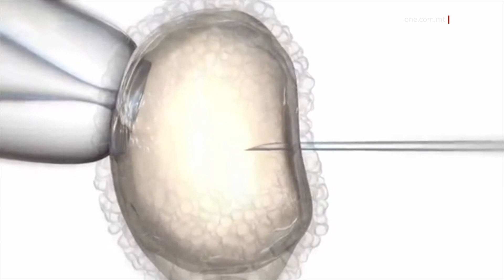IS-CRPD TAPPOĠĠJA L-PROTOKOLL TAL-PGTM MARBUT MAL-LIĠI TAL-IVF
ONE.COM.MT • Il-Kummissjoni għad-Drittijiet tal-Persuni b’Diżabilità ħarġet tappoġġja l-protokoll tal-pre-implantation genetic testing for monogenic diseases, magħruf bħala PGTM, li ħareġ hekk kif bdiet tiġi diskussa l-liġi tal-IVF. Fuq din il-liġi l-Gvern għandu mandat b’saħħtu, wara li wiegħed li jagħmel l-emendi legali meħtieġa fl-ewwel mitt jum tiegħu.

FILMAT: ARKIVJI

Il-Kummissjoni għad-Drittijiet tal-Persuni b’Diżabilità qed tappoġġja l-protokoll marbut mal-pre-implantation genetic testing for monogenic diseases, magħruf bħala PGTM.

L-għada li fil-Parlament il-Prim Ministru, Robert Abela, fetaħ id-diskussjoni tat-Tieni Qari tal-liġi tal-IVF u li d-Deputat Prim Ministru u Ministru għas-Saħħa, Chris Fearne, poġġa fuq il-medja tal-Kamra tar-Rappreżentanti l-protokoll marbut mal-PGTM, il-Kummissjoni għad-Drittijiet tal-Persuni b’Diżabilità mhux biss ħarġet tappoġġja dan il-protokoll iżda rrimarkat ukoll li l-Artiklu 25 tal-Konvenzjoni tad-Drittijiet tal-Persuni b’Diżabilità fi ħdan in-Nazzjonijiet Magħquda jobbliga lil Malta bħala pajjiż biex jipprovdi dawk is-servizzi mediċi meħtieġa għall-persuni b’diżabilità li jinkludu identifikazzjoni bikrija u interventi idonji li jnaqqsu aktar diżabiltajiet.

Fi stqarrija, il-Kummissjoni għad-Drittijiet tal-Persuni b’Diżabilità qalet li, allura, huwa aktar minn ċar li l-PGTM għandu jkun aċċessibbli għal dawk li ma jixtiqux li jgħaddu kundizzjoni ġenetika serja lill-ulied potenzjali tagħhom.

Il-Kummissjoni saħqet fuq id-dritt li l-persuni b’diżabilità jkunu infurmati sew u jkollhom aċċess għas-servizzi li jixtiequ marbuta mal-ippjanar ta’ familja.

Il-Kummissjoni kompliet issostni li l-vuċi ta’ dawk li jixtiequ jsiru ġenituri u jafu li jistgħu jgħaddu kundizzjoni ġenetika serja lill-ulied potenzjali tagħhom kienet nieqsa, u li nstemgħet il-vuċi ta’ dawk li r-rabta tagħhom ma’ dan is-suġġett sensittiv hi purament akkademika, professjonali, jew morali.

F’dan il-kuntest, il-Kummissjoni sostniet li l-vuċi ta’ dawk li jafu li meta qed jippjanaw għall-ulied jistgħu jgħaddu kundizzjoni ġenetika serja, għandha tingħata spazju għax ħadd daqshom ma jista’ jitkellem fuq esperjenzi ta’ sfida.

Il-protokoll ippubblikat dwar il-PGTM isemmi disa’ kundizzjonijiet ġenetiċi serji li fil-każ tagħhom għandu jsir dan l-ittestjar b’teknoloġija avvanzata.

L-Erbgħa filgħaxija, fil-Parlament, il-Prim Ministru tkellem fuq stejjer ta’ qsim il-qalb li rrakkontaw koppji u individwi li, minħabba kundizzjoni ġenetika serja, l-ulied li kellhom tilfuhom ftit wara t-twelid.

Il-Prim Ministru saħaq li sa issa l-unika soluzzjoni għal dawn il-persuni kienet li jmorru barra minn Malta, bi spejjeż kbar. Huwa qal li pajjiżna ma jistax jibqa’ jesporta l-isfidi ta’ dawn il-koppji barra minn pajjiżna imma dawn il-persuni ħaqqhom li jsiru ġenituri f’pajjiżhom stess.

Il-Prim Ministru saħaq li l-PGTM se jsir skont protokoll stabbilit u serju biex l-IVF ikun proċess li kemm jista’ jkun iġib esperjenza pożittiva. Għalhekk, mhux se jsir testing kapriċċjuż fuq kulħadd.

ROBERT ABELA
IL-PRIM MINISTRU
“M’aħniex indaħħlu xi testing kapriċċjuż, jew inkella testing across the board. Fi kliem iktar sempliċi, mhux kull min se jagħmel l-IVF se jkun jista’ jagħmel dan it-test. Anzi, fil-maġġoranza mhux se jkun hemm il-ħtieġa jew id-dritt li jsir it-test iżda se jagħmluh dawk li jafu li, jekk ma jagħmluhx, minflok il-ferħ ta’ tarbija ġdida, se jaffaċċjaw l-imrar ta’ twelid li miegħu iġib sofferenzi kbar; ta’ mard serju u rari mingħajr ebda kura għalih... saħansitra f’ċerti każi l-mewt wara ftit xhur, liema xhur ikunu ddominati biss minn tbatija; xi ħaġa li żgur li ħadd minnha ma jrid.”